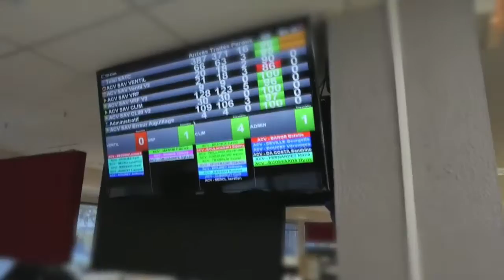Apresentação Atlantic Groupe France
Atlantic Groupe France - Líder europeu em soluções para conforto térmico.